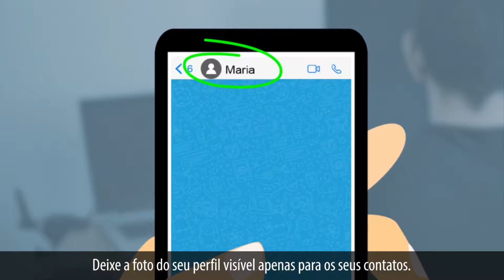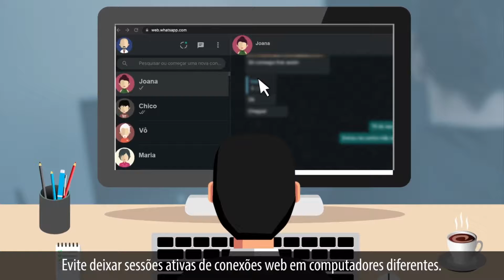Vídeo dá dicas para prevenção contra os golpes pela internet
O Ministério Público do Distrito Federal lançou um vídeo com orientações para reduzir as vulnerabilidades e alertar para a prevenção contra os golpes e acesso indevido a dados. O vídeo faz parte da campanha do Mês da Segurança, que promove eventos informativos, o lançamento de vídeos e o relançamento de um manual para disseminar conhecimentos que auxiliam a identificar, analisar e evitar situações de risco.